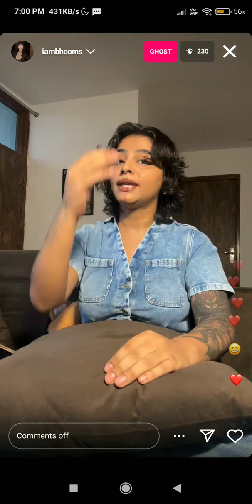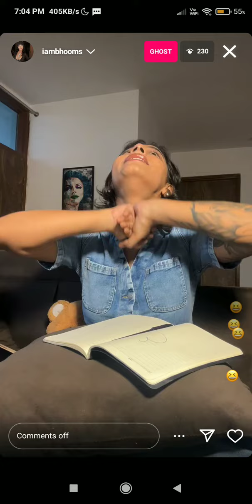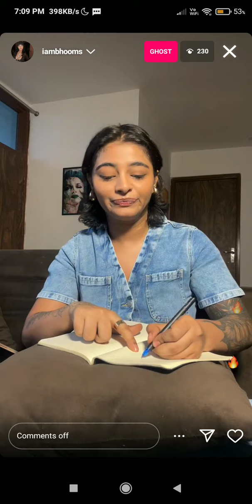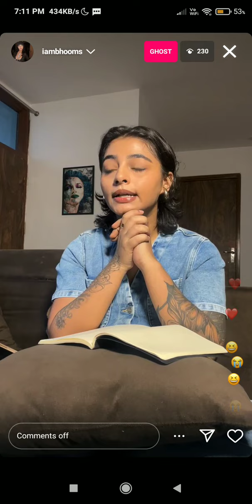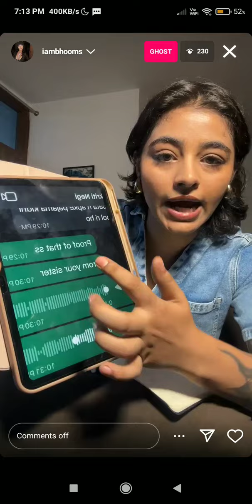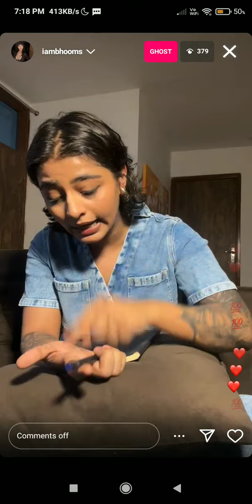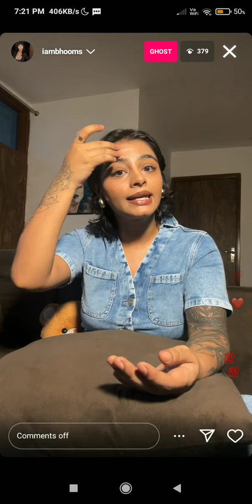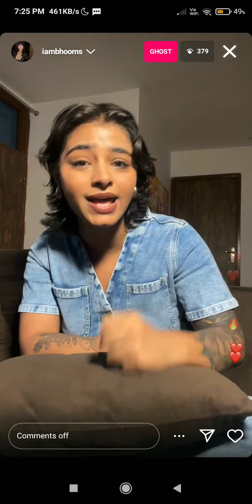WHY AKRITI DID THIS TO BHOOMIKA In ROADIES ? 😨 | THE WHOLE TRUTH IS FINALLY REVEALED ON LIVE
Akriti stole BHOOMIKA'S Clothes on Roadies 😨
Bhoomika live about akriti stealing her clothes!
1) Digvijay Singh Rathee
2) Unnati Tomar
3) Divyansh Pokharna
4) Dr. Niharika Porwal (Dr. Arica)
5) Harsh Arora
6) Akriti Negi
7) Sachin Sharma
8) Siwet Tomar
9) Dewangini Vyas
10) Aniket Pakhrin Lama
11) Rushali Yadav
12) Ruru Thakur
13) Arbaz Shaikh (Arbaz Patel)
14) Kashish Kapoor
15) Lakshay Gaur
16) Nayera Ahuja
17) Adit Minocha
18) Anicka Shyrinn
19) Jashwant Bopanna
20) Swaastika
21) Abhishek Jain (Addy)
22) Khank Waghnani
23) Daulat Raja
24) Shubhi Joshi
25) Ayushmaan Maggu
26) Nidhi Goyal
27) Dev Karan Sharma
28) Ishita Rawat
29) Yuvraj Singh Bassii
30) Ameha Gurung
31) Shobhika Bali

Deekila Sherpa  Aniket Lama
Digvijay Rathee  Ishita Rawat
Divyansh Pokharna  Dewangini Vyas
Lakshay Gaur anica Sharma
Nay